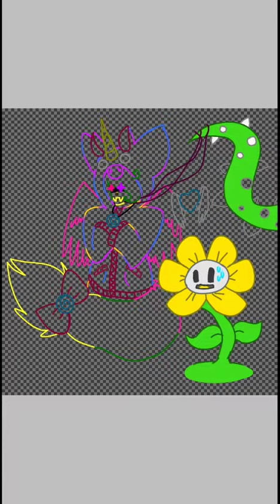Howdy im Flowey, Flowey the Flower/Undertale Crossover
Music: Undertale OST - Your Best Friend Extended. By Elu Tran
Flowey Meets Leena What could go wrong?
Please take note I recorded these at separate times